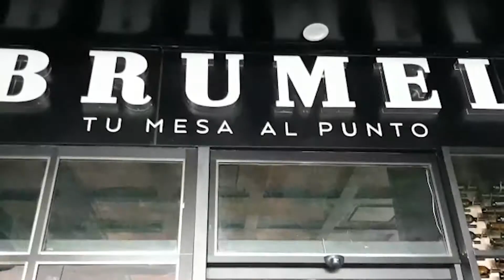BRUMEL GDL Tu Mesa Al Punto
En Brumel buscan que tu experiencia sea única, manteniendo ese balance perfecto entre la comodidad y el buen servicio, para atenderte justo como lo necesitas. Por que la comida es para disfrutarse sin preocupaciones.

Ubicación: Lobby 33, Local 101 y 102, Puerta de Hierro, Zapopan, Jalisco